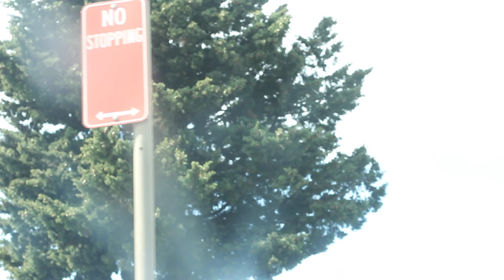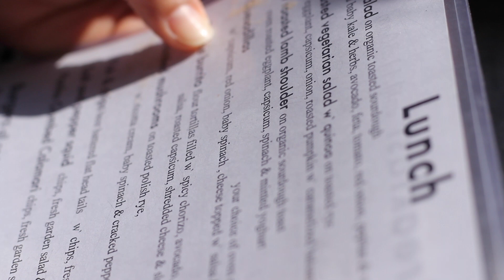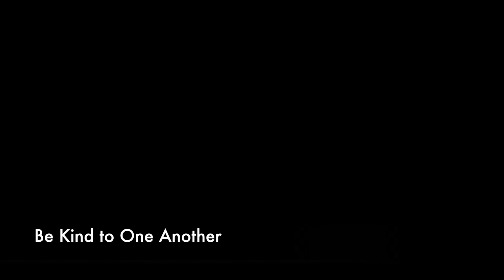Out for Lunch with the Fam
Last Saturday on the 5th of September 2015, myself and my family went to Kiama for lunch to celebrate Shuq's birthday. The place we went is Milk & Honey. If any of you are in Kiama, be sure to check their place out.

Be Kind to One Another xxx